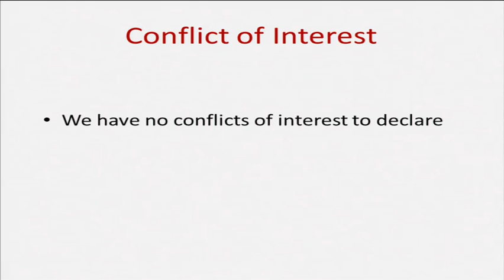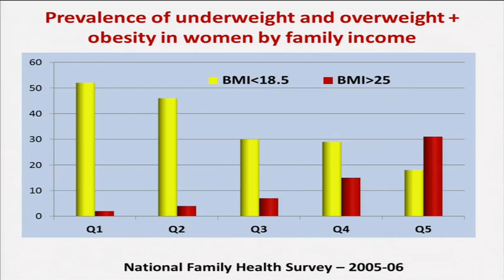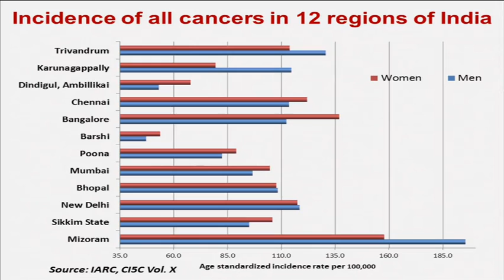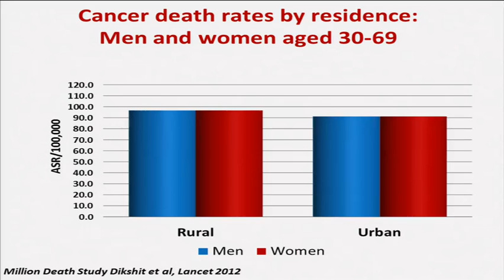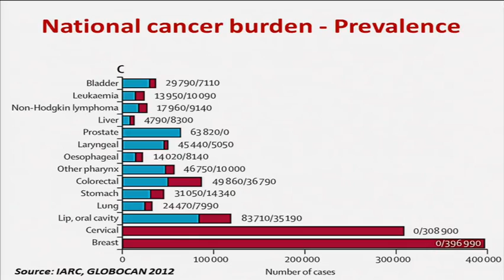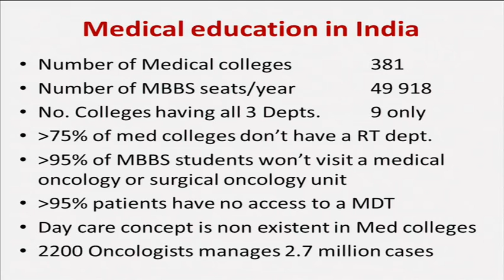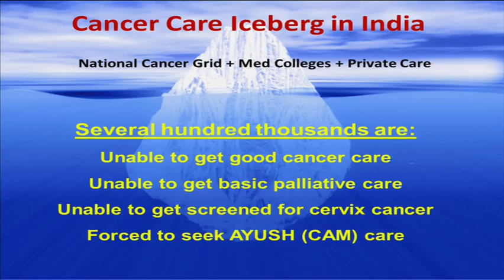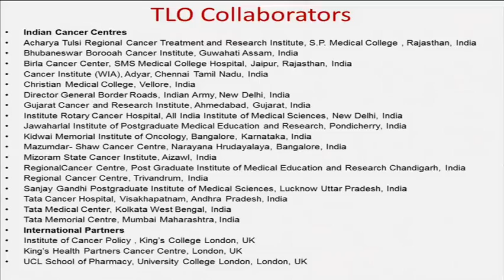Cancer burden and health systems in India 2014 1/3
As the second most populous nation and one of the fastest-growing major economies, India faces many challenges, but one which is often overlooked is the provision of cancer care. Currently, overall public expenditure on health care is only 1.5% of GDP. Although incidence of cancer is low in India compared with high-income countries, mortality is high, and incidence is projected to rise to 1.7 million individuals in 2035—this is a serious health issue which cannot be ignored. In this Series of three papers published in The Lancet Oncology, leading health professionals and policy makers examine the challenges that India faces in providing cancer care in a diverse and complex environment, and suggests how this can be achieved.